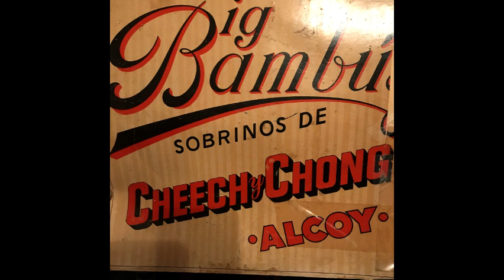oOOZIN fOR a SLIP N sLIDE ALL jp ALL THE TIME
a MIX OF GOOD SHIT. HUGS 2 YOU!